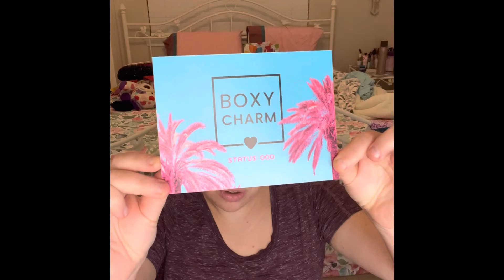My June boxycharm / Ipsy Surprise unboxing/ hit or miss ? 2022